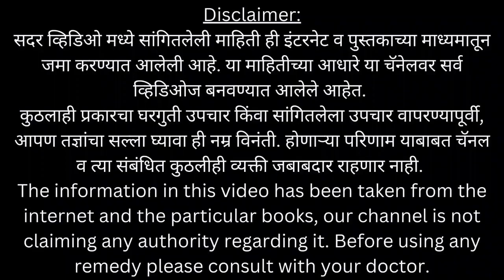ब्लड शुगर कमी करण्यासाठी घरच्याघरी वापरा 'हा' घरगुती उपाय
तुम्ही ब्लड शुगर पासुन त्रस्त आहात का ? जाणून घ्या हा सोपा घरगुती उपाय शुगर लेवल कमी करण्या साठी.